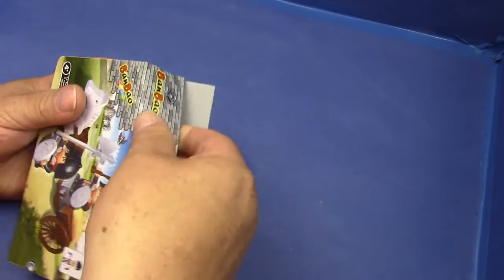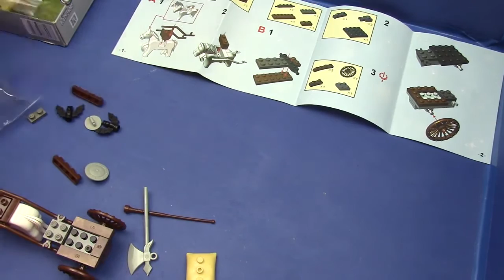Surprise Eggs Toys Unboxing, Kinder Überraschungseier # Ban Bao Black Sword Unboxing Deutsch